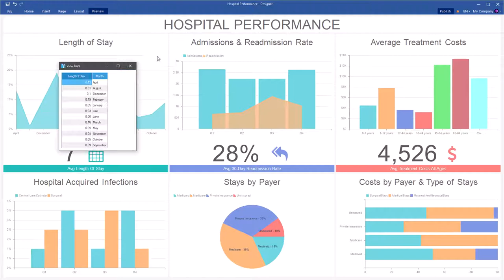WinForms Dashboard Tool: view data of the dashboard elements [2020]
This video demonstrates how to:
1. View used data in the current dashboard element;
2. Disable or Enable View Data button of the current dashboard element.